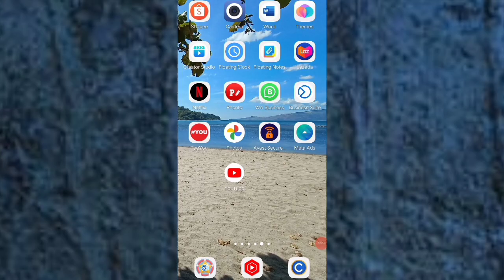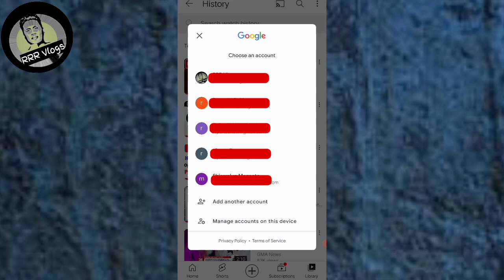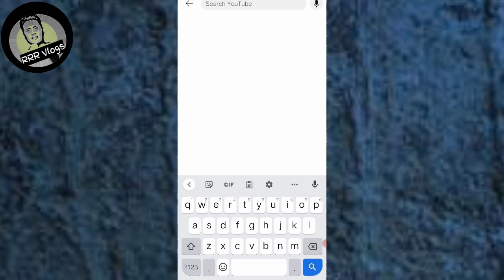Paano Mag Clear/Delete ng Search and Watch History sa Youtube | Latest Update 2023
paano mag delete ng search history sa youtube
paano mag delete ng watch history sa youtube
paano mag clear ng search history sa youtube
paano mag clear ng watch history sa youtube